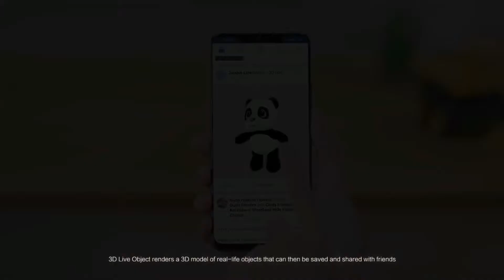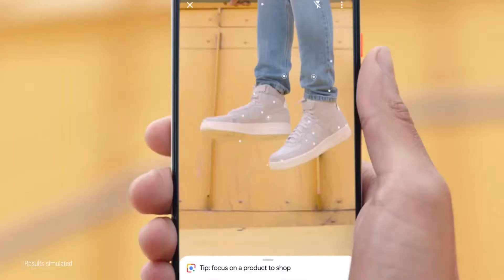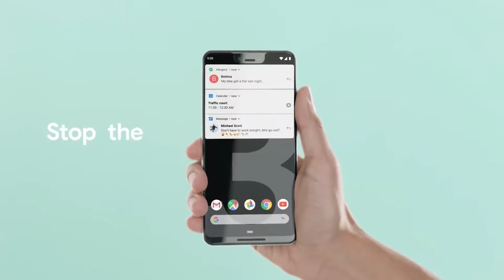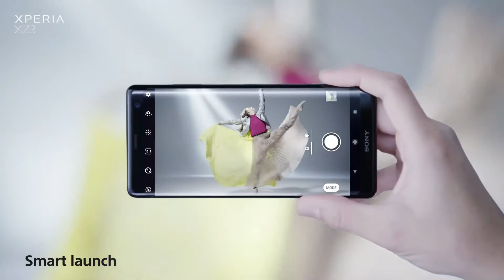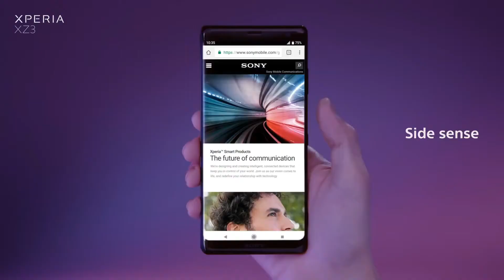Top 5 Best Upcoming Smartphone in October-November 2018 - (Most Powerful, Best Camera & Overall )